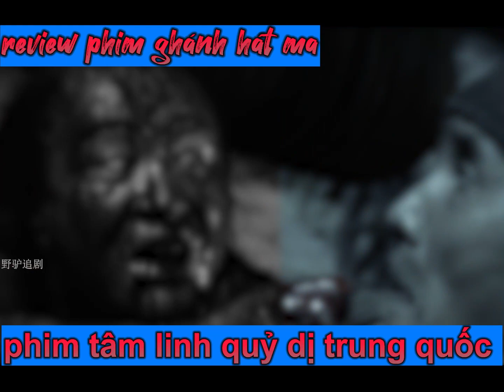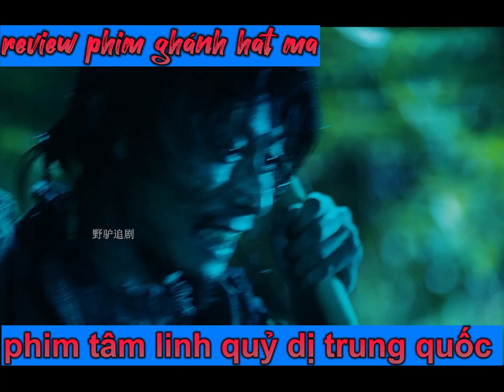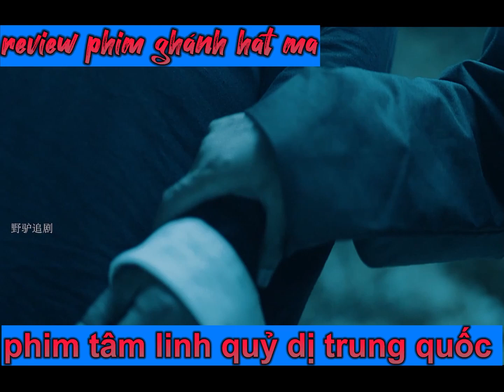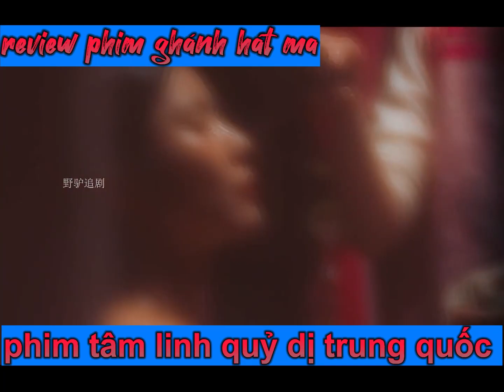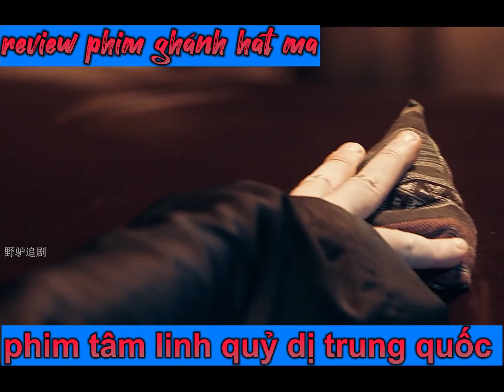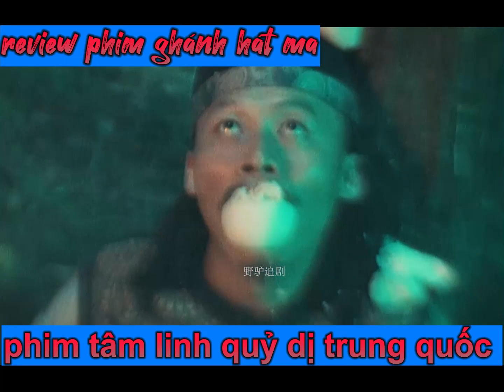review phim ghánh hát ma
review phim ghánh hát ma ; mong mọi người ủng hộ kênh nhé